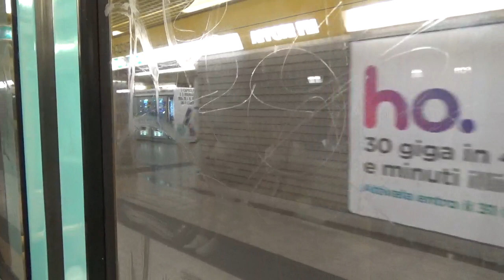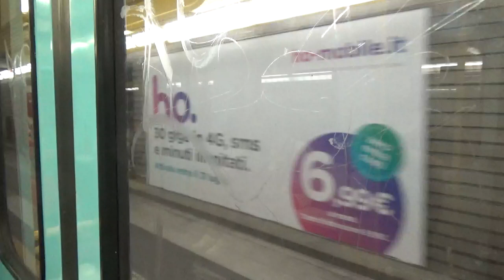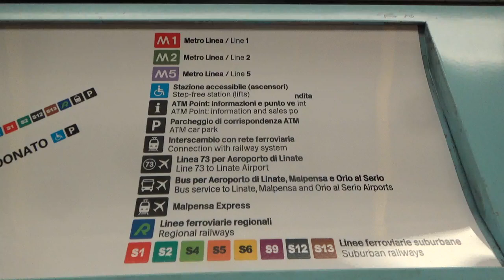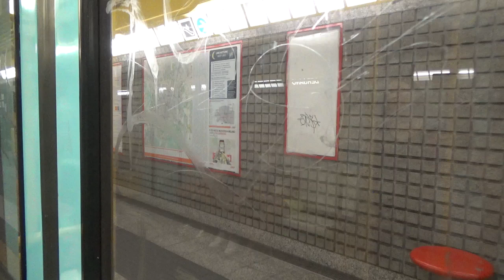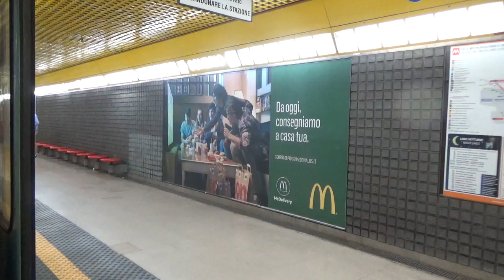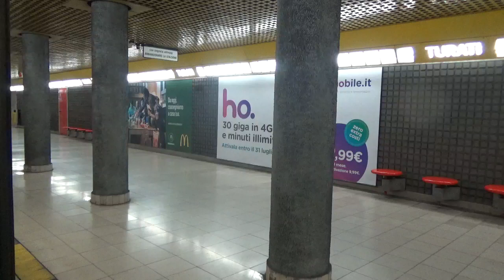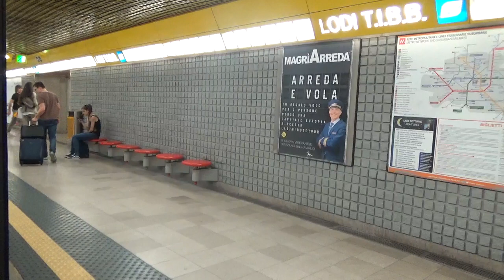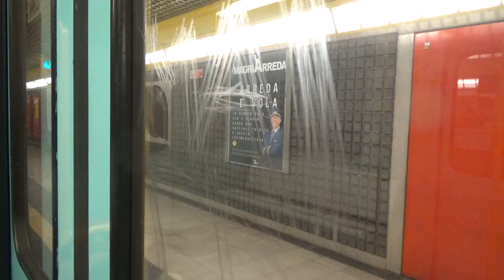Full journey on the M3 Socimi 9013 from Comasina to San Donato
Richmond films a full journey on the M3

Line - M3
Transport co. - Azienda Trasporti Milanesi
Train manufacturer - Socimi
Carriage no. - 9013
Start - COmasina

Stations:

Affori FN
Affori Centro
Dergano
Maciachini
Zara
Sondrio
Centrale FS
Repubblica
Turati
Montenapoleone
Duomo
Missori
Corcetta
P.TA Romana
Lodi TIBB
Brenta
Corvetto
Porto Di Mare
Rogoredo FS

End - San Donato

Date taken - 16th July 2018

When the transport in India is upscale and I start travelling in it everyday then I will start making videos of journeys and observations.